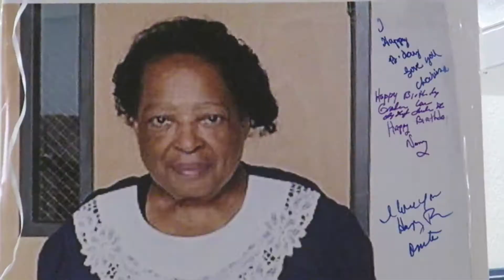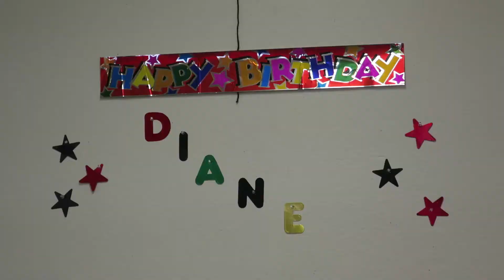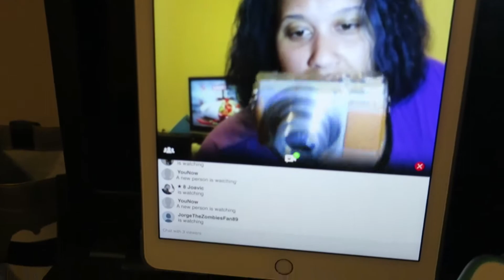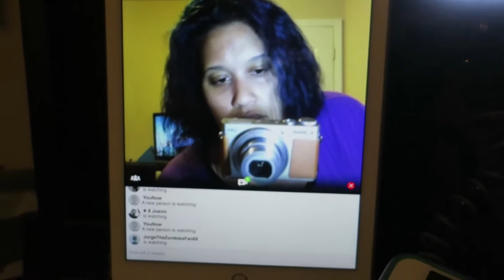PARTY ANIMAL | TANGERINE VLOGS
CAMERAS USED:
   Vlog Cameras:  Sony HandyCam PJ275 (60fps)
                               Canon G9X (60fps)
   Sit Down Videos: Gopro Hero4 silver (60fps)